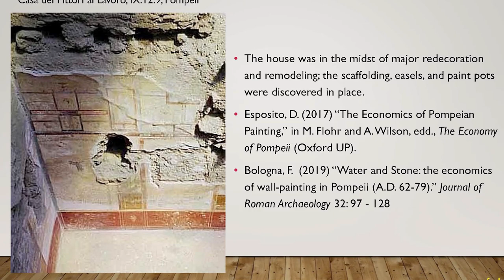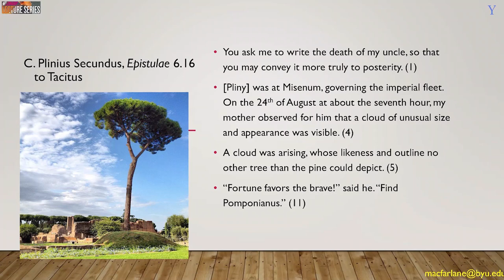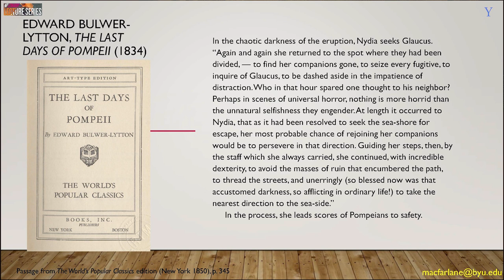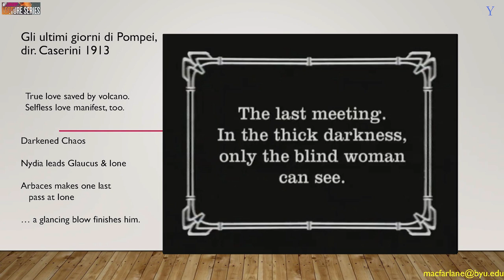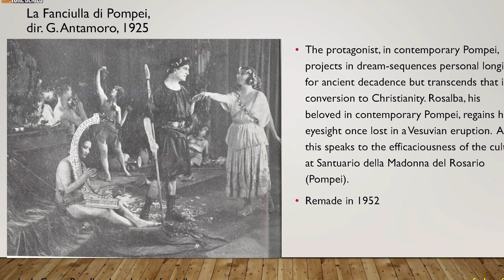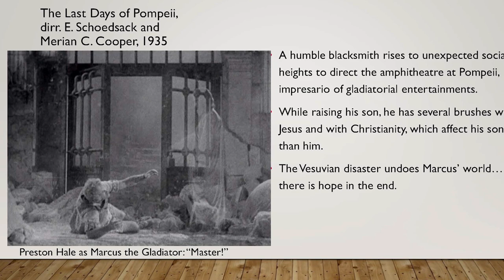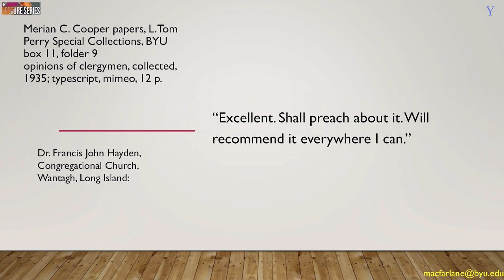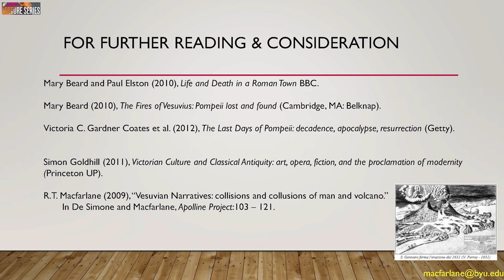Pompeii Lecture: The Last Days of Pompeii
Join us for a Leo Original, museum stories that dive deep into our exhibits and galleries. Pompeii: The Exhibition has been a catalyst for conversation in our community and our popular Pompeii Lecture Series is ready to continue sharing stories accessible right to your home. Please enjoy The Last Days of Pompeii: Reception History and Overview by BYU professor Roger Macfarlane.

Find more Leo Originals at theLeonardo.org